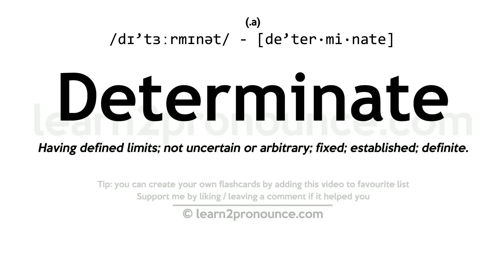Pronunciation of Determinate | Definition of Determinate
Determinate pronunciation | How to pronounce Determinate in English?
/dɪ`tɜːrmɪnət/
Meaning of Determinate | What is Determinate?
(1) (adjective) supplying or being a final or conclusive settlement; (2) (adjective) not continuing to grow indefinitely at the apex; (3) (adjective) precisely determined or limited or defined; especially fixed by rule or by a specific and constant cause;
What is Determinate | Determinate meaning and definition?